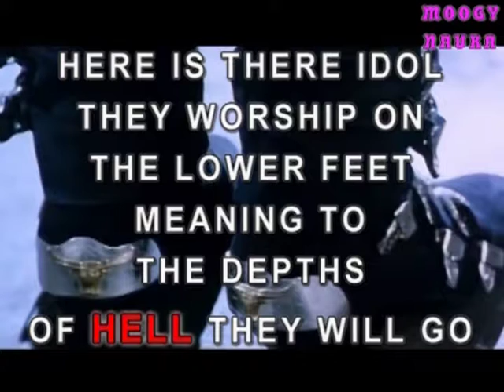Michael Jackson I'm Fuckin Bad By Moogy Naura